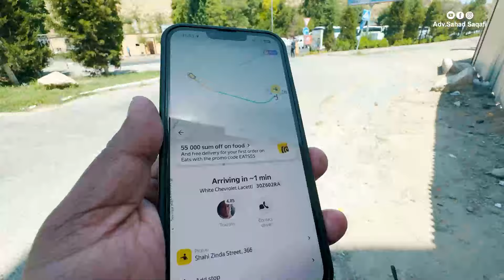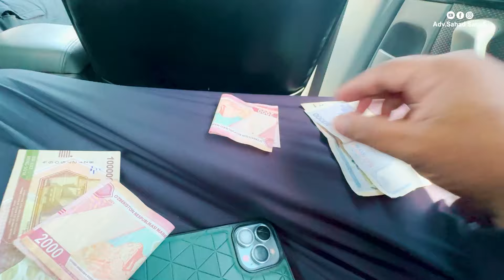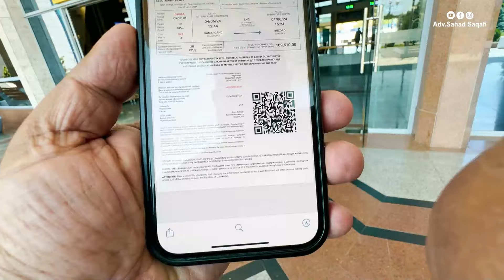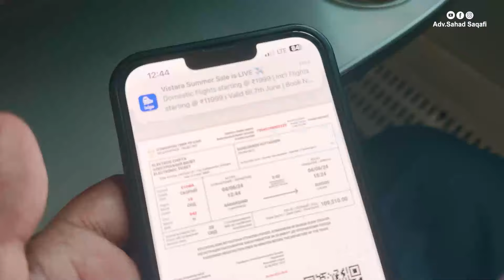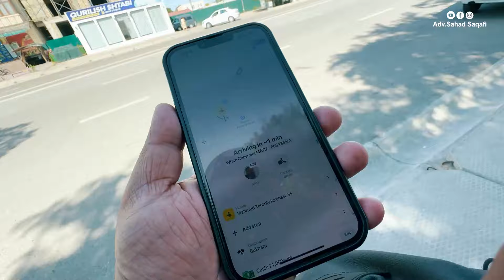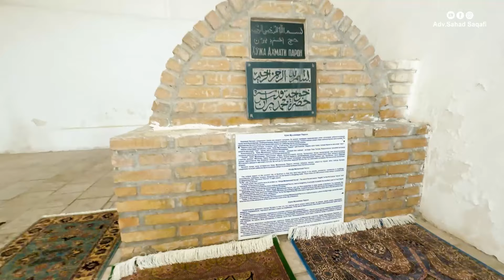ബുഖാറയിലേക്കുള്ള ട്രൈൻ യാത്ര. | Uzbekistan Vlog EP: 06